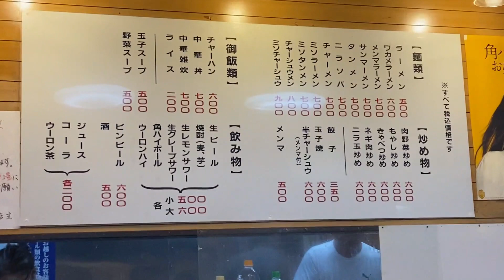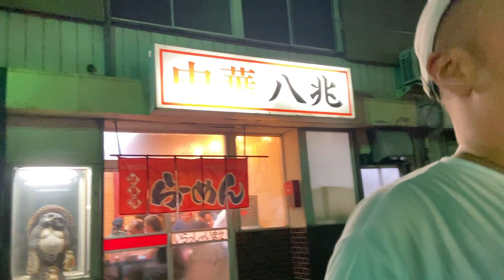【古河市民のSoul food？チャーメンとは？】茨城県古河市にある人気の町中華八兆が放つ！超人気メニューに迫る！深夜営業で連日連夜満席の店！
茨城県古河市にある地元民から愛され続けている町中華店
【八兆】が提供する人気メニュー【チャーメン】とは？
A Teamが突撃取材して来ました！！！

◾️中華料理店 八兆
茨城県古河市旭町2-11-13
営業時間
[火～日]18:00～翌2:00

🅰 The KAZO A Team TVのオフィシャルサイトはこちら🔥